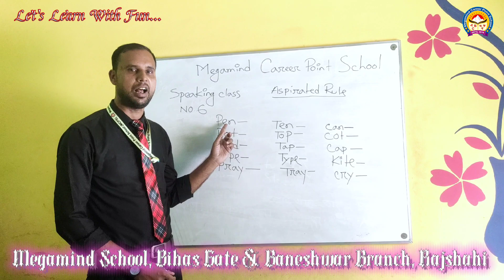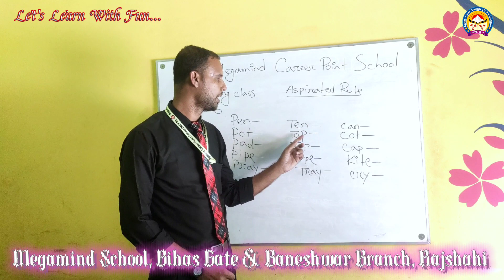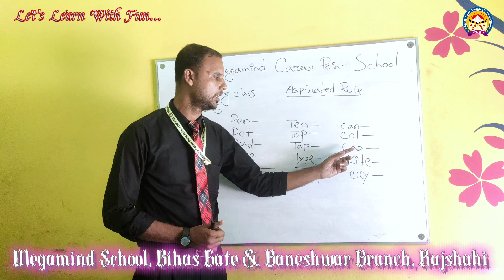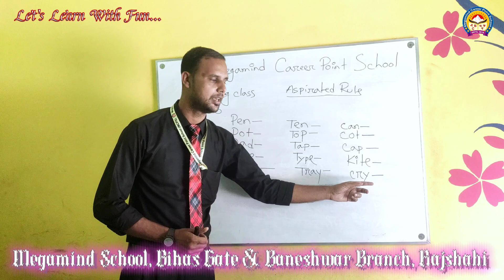Aspirated Rules | Hena Sir | Megamind Career Point School | Ariful Islam Sujon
Quality Education➡️Safe Environment➡️ Proper Guideline🙂

◾Location: Bihas gate, Choddopai, Motihar, Rajshahi-6206. (Main Branch)
 __Baneshwar Branch: Baneshwar Bazar, Puthia, Rajshahi-6260. (2nd Branch)

◾ Credit By: Shariyar Ahmed